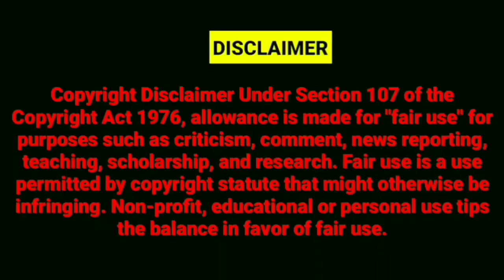BACCHA CHOR KO PUBLIC NE RED HAND PAKDA @